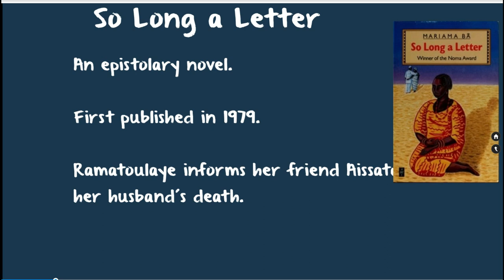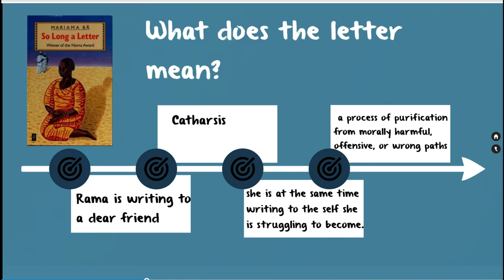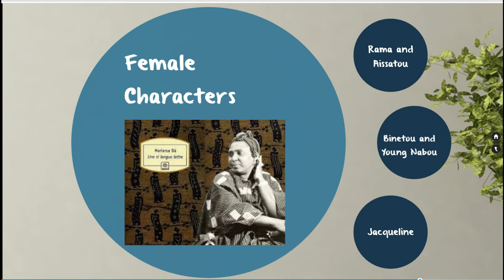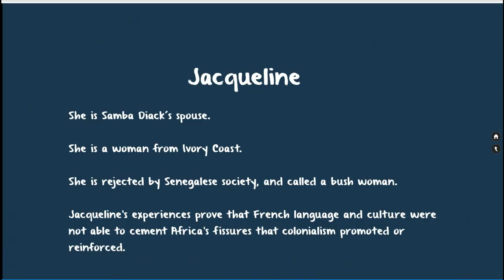SO LONG A LETTER BY MARIAMA BÂ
In Mariama Ba’s epistolary novel, the protagonist, Rama, a Muslim woman, must undergo a required time of four months and ten days of seclusion after her husband’s death. She profits from this time to write a letter that is sort of a diary and also a way of purging herself. In this letter she reveals secrets and unveils painful situations that women are forced to cope with silently.